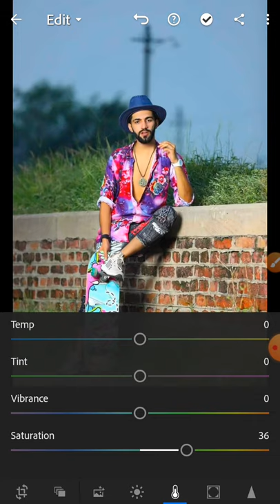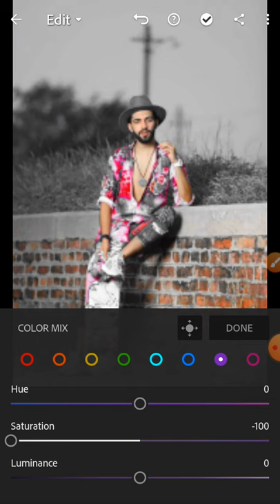Lightroom editing pic||Phone editing ||TariQ editz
Manipulation Tutorials and also logo
designing. I generally use Lightroom,
Snapseed, Picsart, Pixalab Applications
for my photo editing Teaching Tutorials.
T hope You learn something(Photo

Picsart Editing
picsArt Neon Smile Concept
neon Smile Concept
Photo Editing
picsart Editing
AF EDIT
NSB Picture
toukeer Editz
Arya Editz
Bhaskar Editing zone
xyaa Edits
Chetan Edits
Snapseed Editing
Snapseed Mobile
PicsArt edit
kese
photo editing
Snapseed App
Snapseed tutorial
Editing
Snapseed tutorial
Editing
Time pass
Deb tech
Innorative
Tacaz
Crime files
Hd Editing zone
Sunny jaswal photography
Colors Tv
Technical sandeep Gora
Technical Riyan
Officialseamusica
Corina smith
TRT Erutugrul by PTV
Kolkata Binodon
Rdx music production
Roylab stats
Tp comedy
Rafal Bochynski
Nanuk Winarno
MJ DANCE STUDIO, NEPAL
Govind Art_Creation
Marissa Romero
Pier 1
Technical Shan Haider
VideoWalisarkar
account
hasnain kamran
The Knowledge Mixture
Mart Editz
kawailime
kkc Edits
Gurjot Creations
Live
How to Raju
SB EDITZ
mohit king
TP Comedy
MP
TRICKY NJ PRO
VeLLa MunDa
Aarya Aarya Editz
Technical Sandeep Gora
Tech Wings
Processing Brains
Deb Tech
short enge
REENSNE BAANS
Hd Editing Zone
HO
Tech Get
Pradosh Edit
InnoRative
TK tk photography
Sarfaraz studio
Technical Shahid
Manoj Dey
Madari Madari
S
M Motivational Video in Hindi
Chaudhary Hai
HATrue
Technical Guruji
Android Apk Master
Green Status
ASIF 360
Rana Bhai Vlogs
Motivation With Sarim
RAFSAN360 SOLUTIONS
RaRe iTech
Technical Asif Ali
Fahdi Editx
Mr akash
Crazy Tips
AF EDIT
Yogesh Editography
MAS TECH
hindi droid
Bk Edits Bro
Survival Builder
Hasnain kamran
umar buzdar
MrBeast
Sounds
Tech Craze
Dusty Porter
SR TEMPLATES
Shahveer Jafry Second
Filmy Sins
S.S Plus
Template Lovers
MS Editing
Taukeer Editz
Junaid Writes_Official
picsart malik edit
Fynnpire
Ritesh Creation
SBS TECH
Zahid Writes
LEARN EASY
DollarSprout
Ur SmartMaker
Edit Like a Pro
B bro editor
Haider Tv
Zahid writes
Ritesh Creation
SBS TECH
Zahid Writes
LEARN EASY
DollarSprout
Ur SmartMaker
B bro editor
Ghumgheen_ Baloch
Mini Brick Model
IPAC Pakistan
Love Green Screen
SURAJ EDITZ
PRZ Edits
JokerlsME
mohit king
One Up Digital